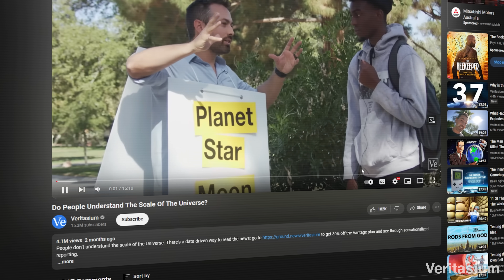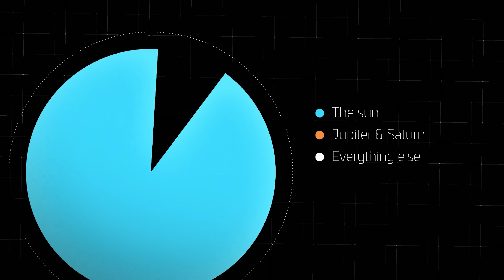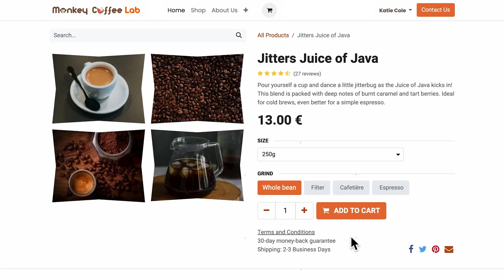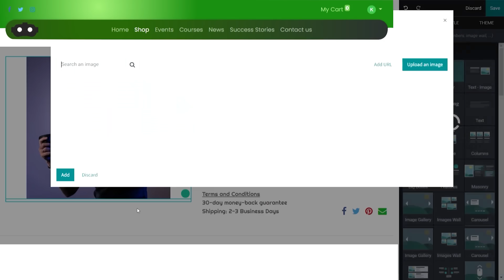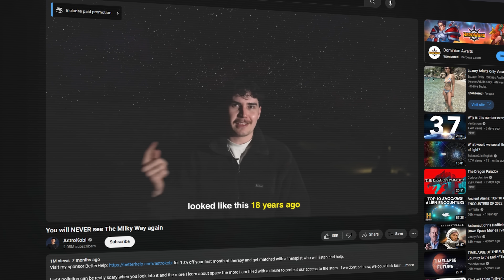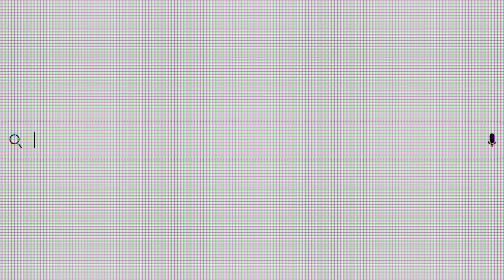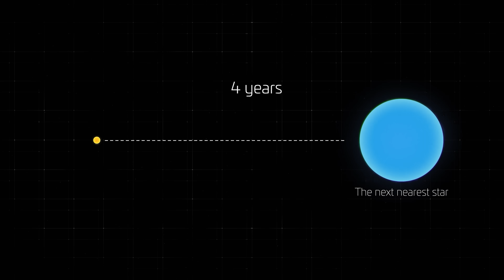The Universe is WAY Bigger Than You Think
I'm sure you don't REALLY understand the true size of The Universe. From how big the biggest planets and stars are, to the truly unbelievable size of supermassive black holes. Let’s go for a journey…

Chapters:
00:00 Introduction
00:37 The Solar System
03:24 Sponsor
04:55 Stars
08:13 Black Holes
12:10 Galaxies
12:57 The Universe

Animation by:
Mikael Jutbo
Stijn Orlans
Maddox

Footage from:
Storyblocks
Pond5
NASA